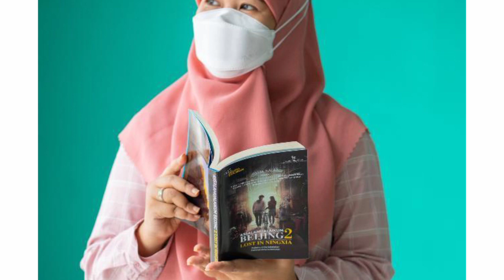BALIKKAH? AMANDA BOCORKAN BAHWA KEMBALI DICALLING SUTRADARA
BALIKKAH? AMANDA BOCORKAN BAHWA KEMBALI DICALLING SUTRADARA - TRAILER IKATAN CINTA 22 MEI 2023

trailer ikatan cinta 22 Mei 2023